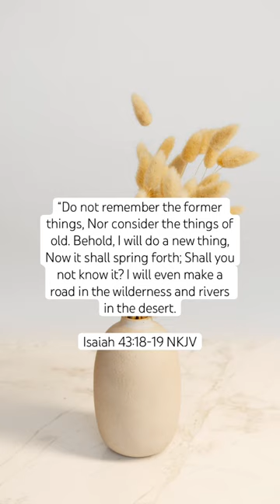jesuschrist prayermusic newyear2024 newyear soakingworshipmusic #2024 newthings worshipsongs